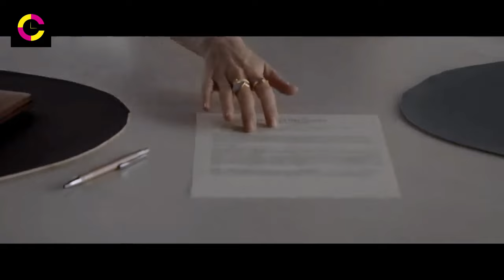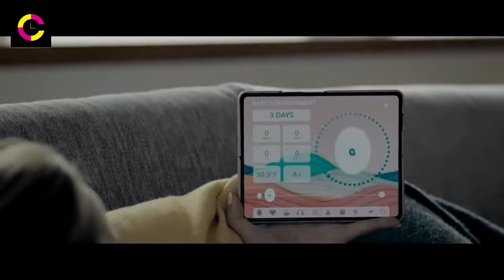In Future Women No Longer Bear Children But Hatch Them In Eggs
In a future where humanity has colonized other planets, a group of young adults living on the distant planet of Terra Nova discovers a mysterious pod buried deep underground. The pod, believed to be of alien origin, holds the key to unlocking advanced technology that could change the course of human history.

As the group investigates the pod, they uncover its connection to an ancient civilization that once inhabited Terra Nova. However, they soon realize that they are not the only ones interested in the pod. A rival faction, led by the ruthless CEO of a powerful corporation, seeks to exploit the pod for their own gain, regardless of the consequences.

Caught in the middle of this conflict, the group of young adults must navigate a treacherous world of corporate espionage, political intrigue, and moral dilemmas. As they race against time to unlock the secrets of the pod, they must also confront their own personal demons and learn to trust each other if they are to survive.

As tensions rise and betrayals unfold, the group discovers that the true power of the pod lies not in its technology, but in its ability to unite humanity and transcend the boundaries of greed and ambition. In a final showdown, they must make a choice that will determine the fate of Terra Nova and the future of the human race.

"The Pod Generation" is a sci-fi adventure that explores themes of friendship, sacrifice, and the ethical implications of technological advancement. With stunning visuals and a gripping storyline, it takes audiences on an exhilarating journey to the edge of the universe and back, leaving them with a message of hope for a better tomorrow.